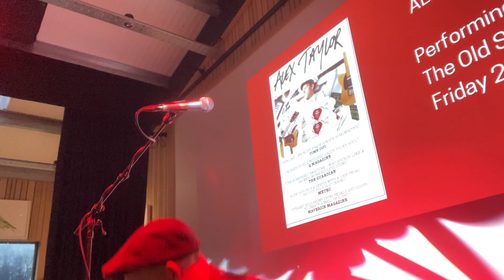Heroes by David Bowie (Live at Far Peak, Gloucestershire)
Loopy Tuesday #4

Here is my take on one of my favourite Bowie tracks.

Venue: Far Peak, Gloucestershire, UK (2023)